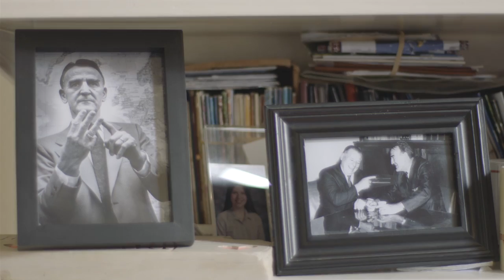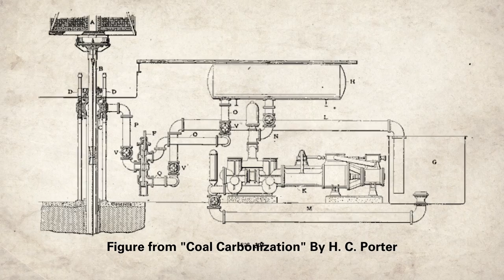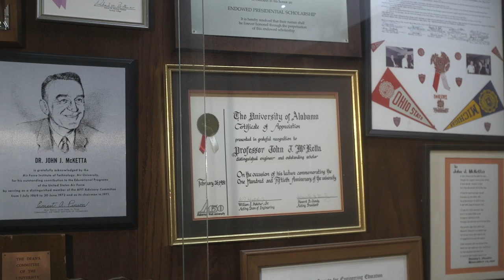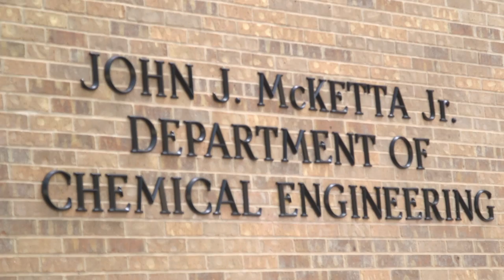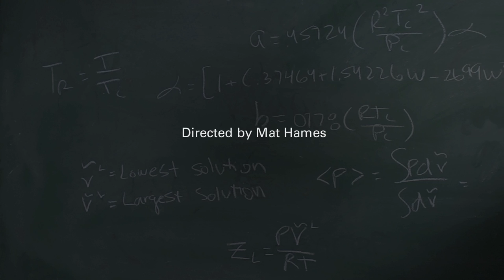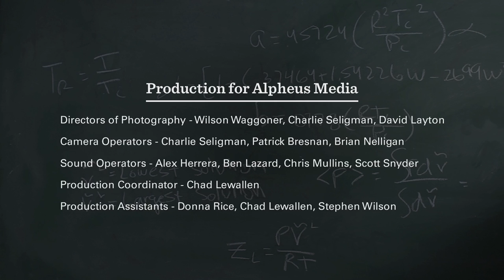SXSW 2017 Faces of Austin Exhibit: A Short Film About John McKetta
The SXSW Film Festival premiered a short film about John McKetta as part of its Community Programming 2017 Faces of Austin Exhibit.

The 8-minute film looks at the life of 101-year-old Professor Emeritus John McKetta who worked his way out of the Pennsylvania coal mines to become one of the world’s most recognized and beloved chemical engineers and who remains one of the most legendary educators at The University of Texas at Austin.

Directed by Mat Hames and produced by independent film studio Alpheus Media, the film was one of 14 works selected from a pool of more than 60 submissions. Mat was one of three filmmakers to receive a semifinalist award in the short film program.